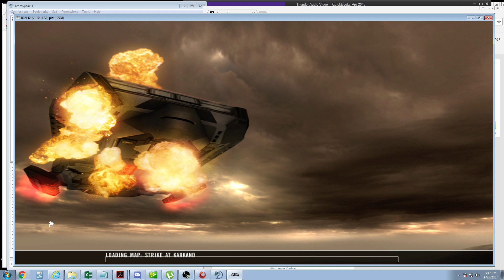Battlefield 2142 Sidi Power Plant Good Round with 4 Nice Sudnik Shots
Battlefield 2142 Sidi Power Plant Good Round with 4 Nice Sudnik Shots. Joker Gunship shot at 17:20, Gunship at 17:42, Long Range Transport shot at 22:25 and Gunship Shot at 22:40.

2018 NEW BF2142 HUB that updates your game, helps you get on the server, and get the custom maps easily.
GOTO     BATTLEFIELD2142.CO
Players get all unlocks and player abilities to start.
50+ custom maps added to the system
US and EU Hosted Server